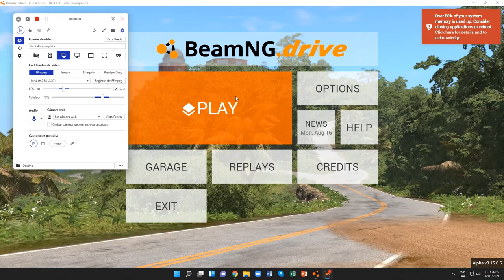BeamNG.drive (Time Trials) (Bedford [Ambulance])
Fire & Rescue